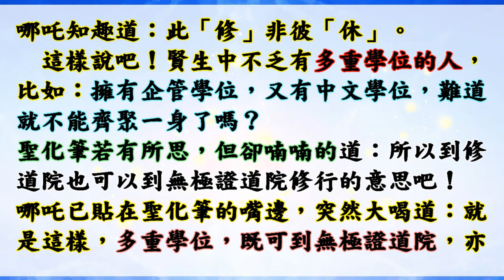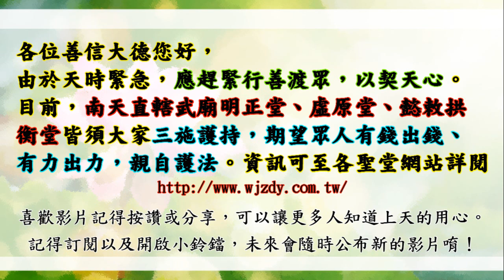國語有聲善書【天闕封神】中壇元帥著 第三章 往西天修道院之彼岸船 (好好修行必可以去西天修道院！可以同時超拔兩間以上的靈修院！無極證道院可永脫輪迴！想要成為大羅金仙或菩薩佛祖請一定要替自己生前註籍！)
凡塵唯一原靈園
求道的好處 (真實不虛)：
1. 求道後，仍記得三寶、且功過相抵後為功大於過者，可回天接受證果考驗，通過後可入天佛院(彌勒佛國)或諸佛淨土！(很多人目前仍過大於功！)
2. 求道後，上天會派一位護法神隨身，但若退失道心，護法則離開。清口後則又多派一位。
3. 求道後，去佛堂班會聽道理，在地府或地獄受苦祖先可到現場接受法雨滋潤。誠心修道，祖先可脫離受苦，至地藏古佛處修行。
4. 清口後，減緩殺業討報，誠心可獲得無量福報，但以消自身六萬年來業障為主，了業回天！
5. 修道後有許多考驗，通過考驗可抵消業障討報，又可晉升自身道果，一舉兩得！
6. 太多好處，

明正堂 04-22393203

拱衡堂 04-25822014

👍往生彌勒淨土是成佛的保證！有些重點跟大家澄清：
1.可以帶業障往生 (比阿彌陀佛淨土更容易往生)
2.可以在淨土修到等覺、妙覺菩薩果！
3.再隨　慈尊下閻浮提，龍華三會共成無上正
覺之佛果！

👍如何往生彌勒淨土？ 小編整理最有效之法：
1. 親自至懿敕拱衡堂申請註籍往生彌勒淨土 (免費)，因為表文要呈給上天，需要親自到！然後開始早晚念誦彌勒尊佛的佛號與行六事(原因是要增加您的福 資糧，也就是提升果位)，行六事後面會解說！
2. 如果您是一貫天道的道親，更容易求生彌勒淨土，因為彌勒佛是祖師爺，但是記得做完任何功德完一定要迴向往生彌勒淨土唷！非常重要，如果忘記迴向，往生會失去動力！不用擔心念迴向文會導致無法消業障，因為迴向文包含消除業障！很殊勝！

👍會墮入血污池之原因：
1.曾在瓦斯爐上晾衣服(含經血衣物)，或在河川洗含經血衣物。
2.曾在野外、山水、神佛面前行汙穢、行淫之事情！
3.曾經未婚墮過胎、或已婚卻故意墮胎、或溺嬰虐嬰者。
4.行醫幫(協助)人墮胎、自己教唆人墮胎！

👍如何悔過與避免墮入血污池：
1.誠心懺悔，然後去聖堂(拱衡堂)做專案呈疏，助印善書。詳細請自行去問拱衡堂，用懺悔心與功德來化解。
2.最好幫墮胎的嬰靈超拔到拱衡堂昊天紫綬靈修院，化解怨緣又可結善緣，讓他們可以修行變仙佛！最好自己也生前註籍靈修院，避免去地獄受苦！超拔一位均為6千台幣整！

1.修行 (如果有緣份，能求道清口，非常有福氣！)
2.不吃肉(救地球與眾生)
3.行善 (行功立德，找回流失的道親！用愛心關懷！)
4.孝順友愛
5.懺悔與禱告
6.切勿做殺、偷、淫、損人、造口業…等十惡！